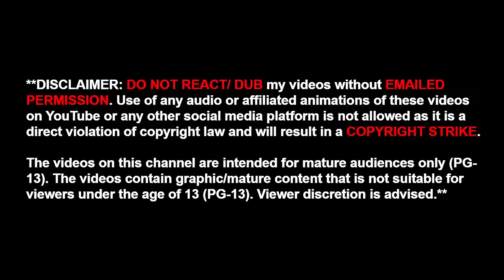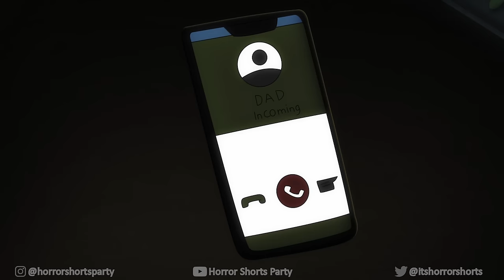3 MOST DISTURBING VALENTINE'S DAY HORROR STORIES ANIMATED